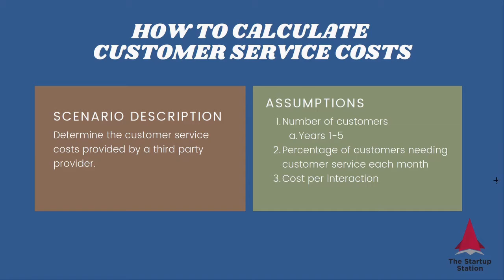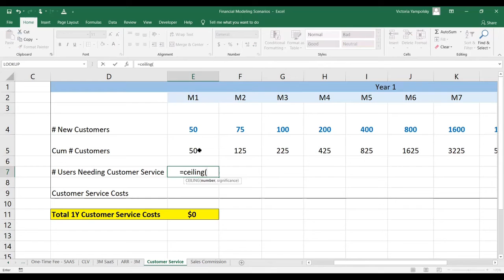How to Calculate Third-Party Customer Service Costs - Financial Modeling Tip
In this video, The Startup Station's founder and President, Victoria Yampolsky, discusses how to calculate customer service costs when customer service is outsourced to a third-party provider.

We cover how to formulate assumptions and how to model each scenario in Excel. This is applicable to any company, including a pre-revenue startup.

Sign up for our FREE MASTERCLASS "Build Credible Financials for Your Early-Stage Venture" TODAY and learn our framework for modeling early-stage ventures!